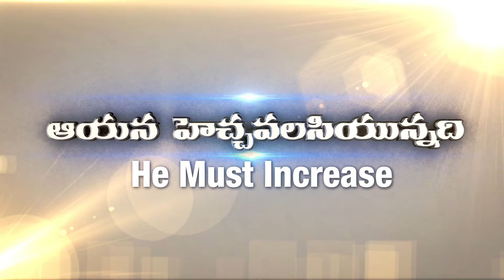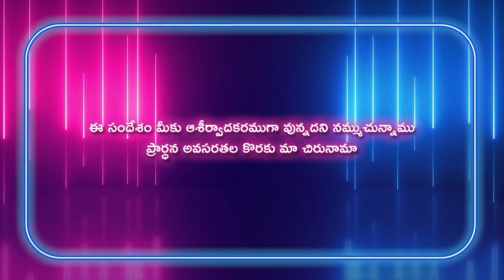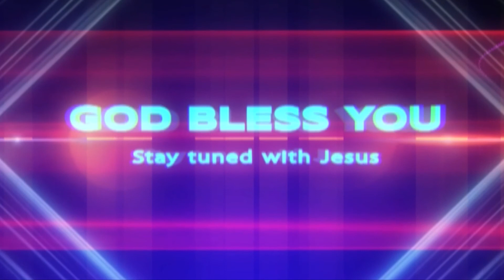Gideon Mission Church, ( అంశం: దేవుని గొర్రె పిల్లలు ), Episode No. 696